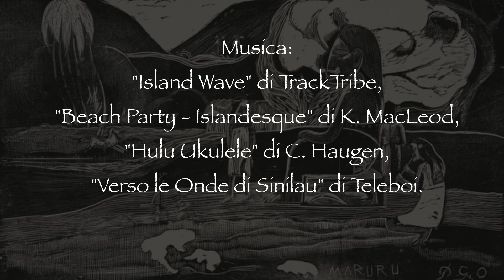La Vergine Conchiglia | Mito di Tonga | Le sorgenti del mito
La Vergine Conchiglia | Mito di Tonga | Le sorgenti del mito 01

Immaginate di essere un missionario cristiano del XIX secolo, sbarcato su un'isola tropicale dopo mesi di navigazione. Venite accolti con calore dagli indigeni, e la sera, attorno a un fuoco, una donna anziana racconta una leggenda locale che vi lascia increduli. È la storia di un eroe nato da una vergine... conchiglia.

In questo video esploreremo la bizzarra e affascinante leggenda polinesiana della "Vergine Conchiglia" (titolo originale: Hinalatahevaitafe e Sinilau), un racconto che intreccia miti, divinità e prove eroiche in un contesto esotico e lontano. Scoprirete come una conchiglia, Hina, possa diventare madre di due figli destinati a ricongiungersi con il loro divino padre, Sinilau, e come questa storia sia un esempio unico della ricca tradizione orale delle isole Tonga. Preparatevi a un viaggio nel tempo e nello spazio, alla scoperta di una storia che è tanto sorprendente quanto suggestiva.

Illustrazione:
"Mararu: Offerta di ringraziamento alla divinità Tahitiana Hina", incisione nel legno di Paul Gauguin (1894).

Bibliografia:
- “Tales and Poems of Tonga”, E.E.V. Collocott, Bernice P. Bishop Museum, Bullettin 46, pag. 32, Honolulu, 1928
- "L'eroe dai mille volti", J. Campbell, Lindau, Torino, 2016

- "Beach Party - Islandesque" di K. Macleod
- "Hulu Ukulele" di C. Haugen
- "Verso le onde di Sinilau" di Teleboi

Verso le onde di Sinilau è un brano creato da Teleboi grazie all'ausilio del programma di AI Suno